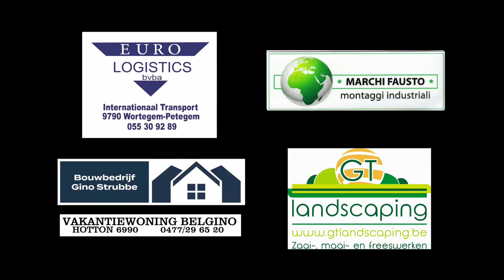13/14-07-2019 GP Strassbessenbach: Team Sanders/Beunk